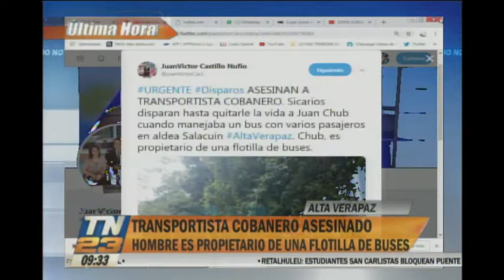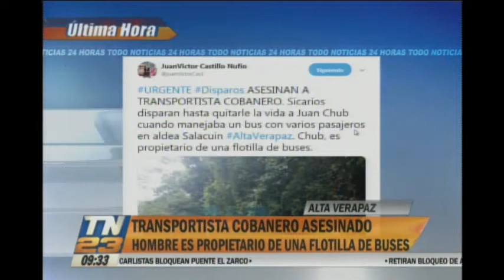Alta Verapaz: Transportista cobanero asesinado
Un transportista cobanero, falleció en un ataque armado en su contra, cuando manejaba un bus con varios pasajeros. La víctima era propietario de una flotilla de buses, lo que podría relacionarse con los motivos de su homicidio.

Hombre es propietario de una flotilla de buses